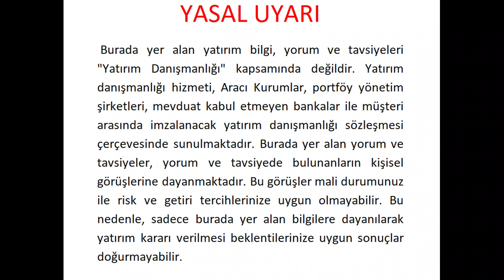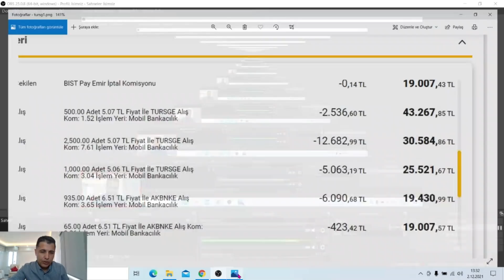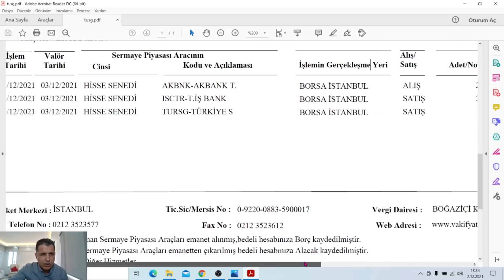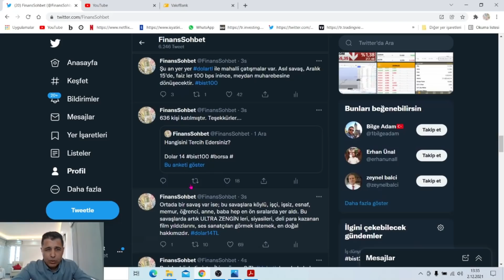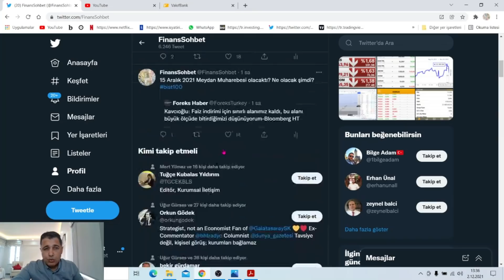NE OLACAK BU EKONOMİNİN HALİ?